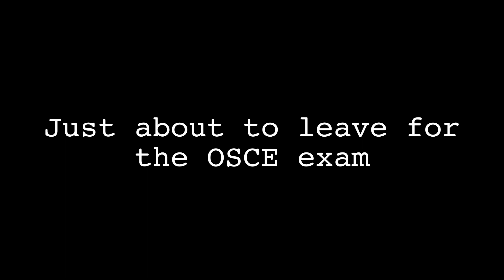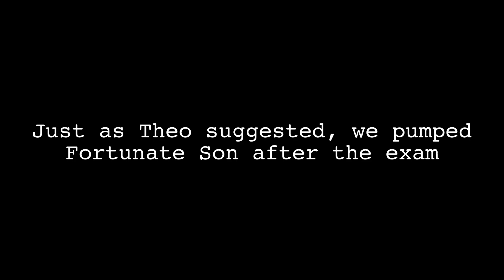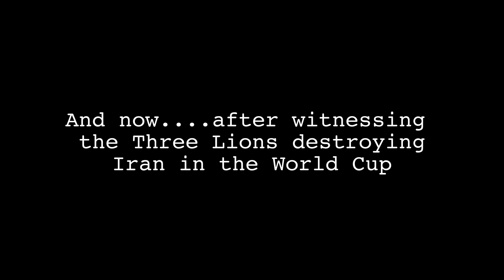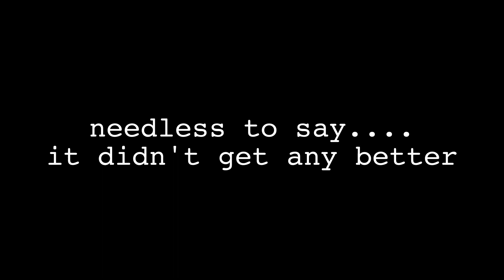Post Exam Reaction- Did I Pass or Fail?! Days in the life of a 2nd year medical student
I react to how my first OSCE of the year went as well as reacting to the horrific England v USA football match. I also have some other fun escapades with my med school friends: Ross, Joe, Theo, and Jason